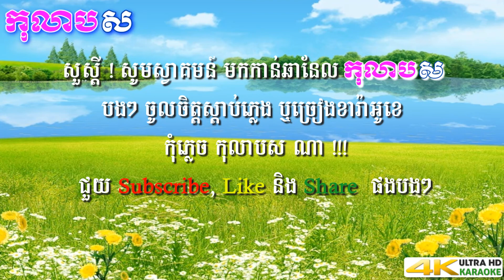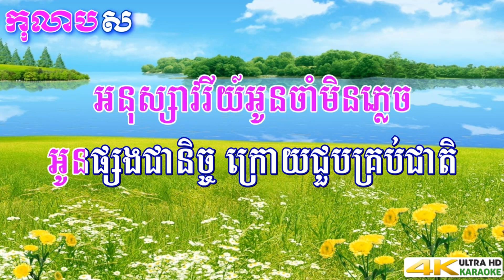រាត្រីឡងប៊ិច ភ្លេងសុទ្ធ មាស សុម៉ាលី Rea Trey Long Bech កុលាបស ខារាំអូខេ បទស្រី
Hello, Welcome to កុលាប ស KOLAB SOR YouTube Channel.
My concepts of making videos by or compiling ingredients and make a new enjoyable video are also my favorites parts of this channel.

Below link is the most popular videos of my YouTube Channel កុលាប ស KOLAB SOR: